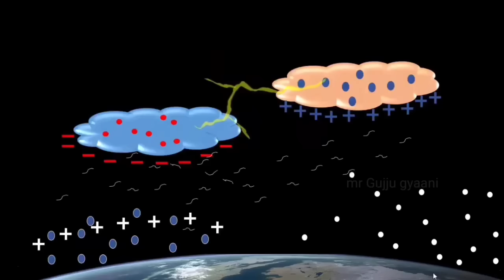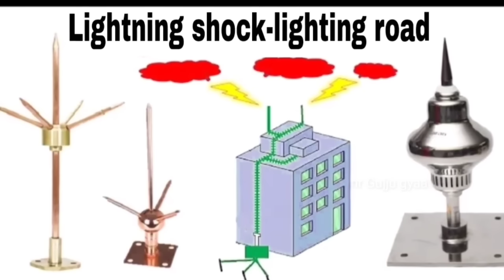આકાશમાંથી વિજળી કેવી રીતે પડે છે જુઓ| bijali kaise girti hai dekho live, rain season Gujarat update